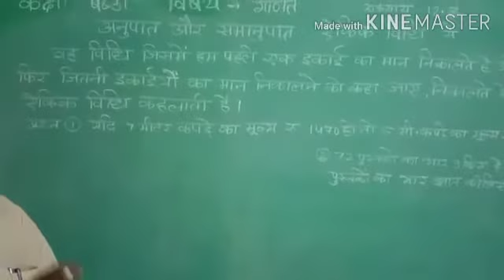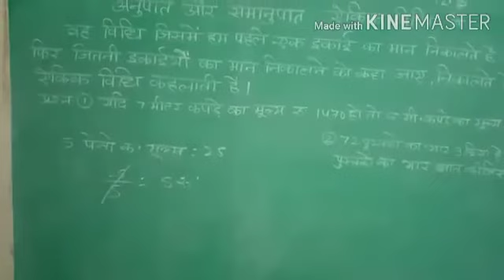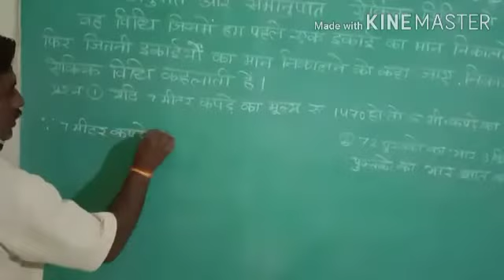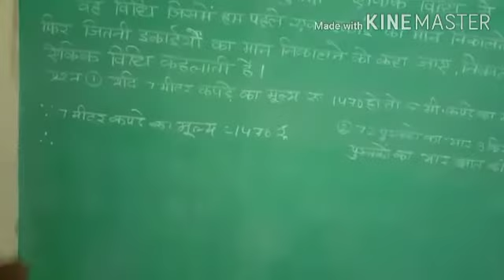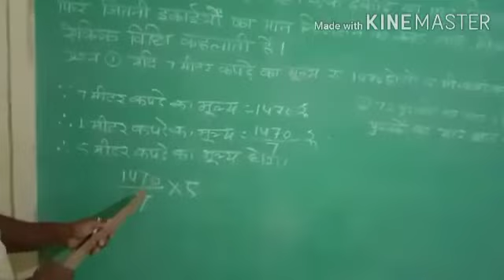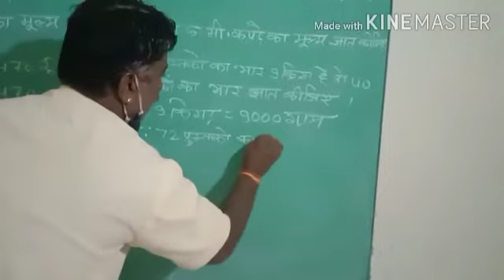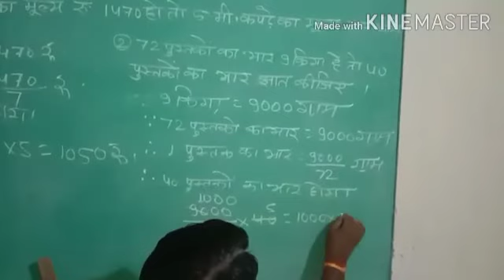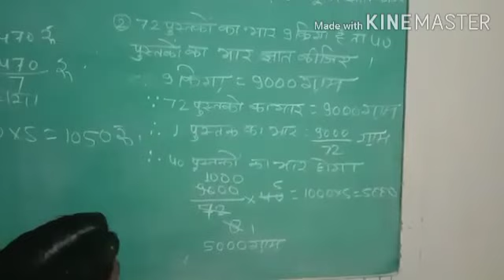कक्षा षष्ठी विषय गणित भाग 27